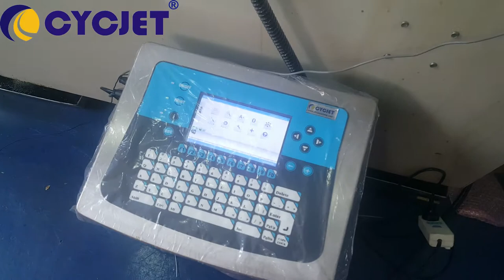CYCJET Plastic Environment Friendly Bags Automatic Printing Solution